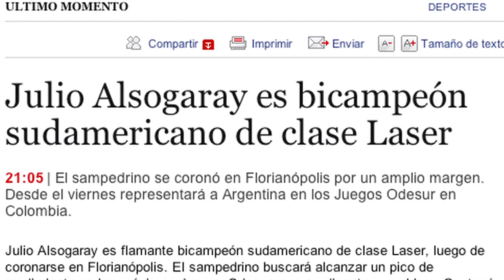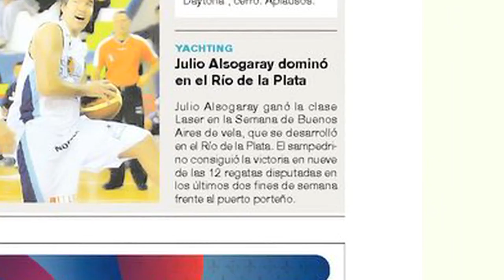Julio Alsogaray Sponsor Outreach Video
Shot in Argentina in HD and edited in NYC. Julio is Argentina's biggest promise for the 2012 Olympics and and it's an honor to have been chosen by his PR team to be part of the effort.